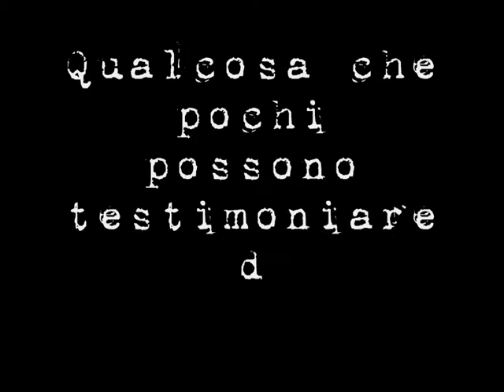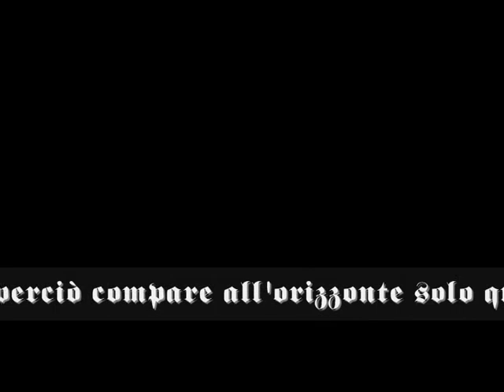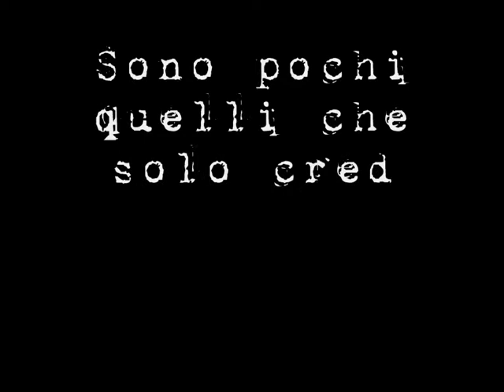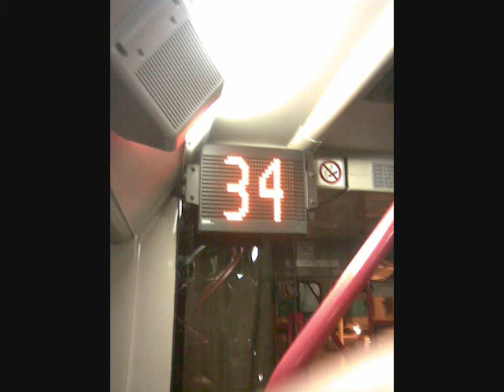Chainsaw 34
Documentario su una delle presenze (la più inquietante) del quartiere Back O'Ripamonti